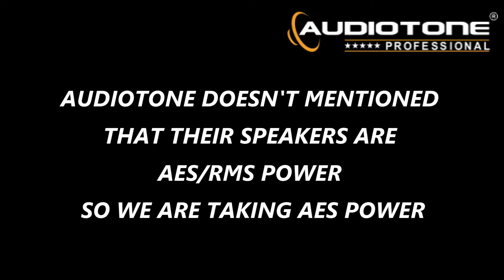18 INCH 2000 & 2500 WATT SUBWOOFER AUDIOTONE SPECIFICATIONS || স্পিকারগুলি কেনার আগে অবশ্যই দেখেনিন।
Today we are know about Audiotone 18 inch 2000 watt & 2500 watt Speakers specifications.
Audiotone Professional is a specialized designer and distributor of high quality professional audio drivers. Our motto is to provide drivers which can reproduce music and audio signals, as originally produced, with clear tonal distinction.

Audiotone product range consists of Subwoofers, Woofers, Mid Bass drivers, full range Speakers, Compression Drivers, Power Voice Coils, Diaphragm Kits, Network Plates, Crossovers, Power Amplifiers etc. The company has highly specialized and experienced personnel and each product is designed with exceptional care to offer superior sound quality to exceed the customer expectations.

Audiotone is an innovative company looking for taking the sound experience for music lovers to the next level by new concepts in sound engineering. The components are selected with utmost care and manufactured in the state of the art facility to ensure precision and reliability. In order to deliver the products with superior quality and performance, each driver is tested individually as per our strict quality control system.